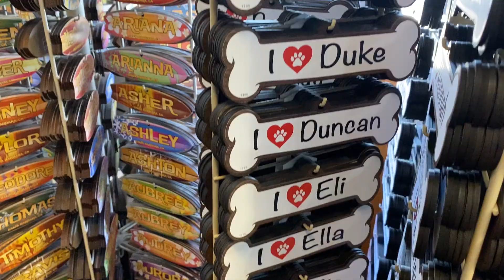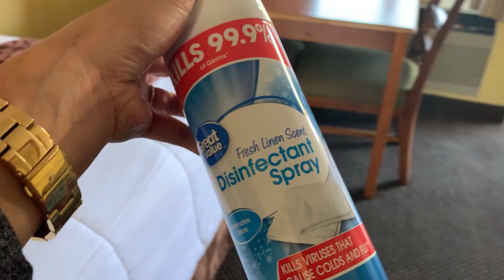Let's Go and Check out Stearns Wharf, Old Mission and Rose Garden | Santa Barbara, California